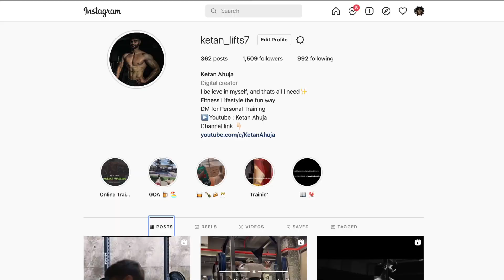CHEST WORKOUT FOR GROWTH | Super Fun and Intense Workout Vlog | AM I NATURAL?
In this video I will show you my chest workout. I am training with Akash and we're just enjoying our time at the gym.

Camera I use
Mic I use
Tripod I use